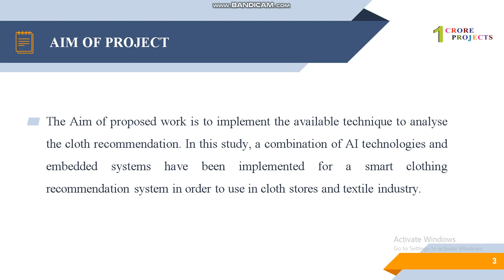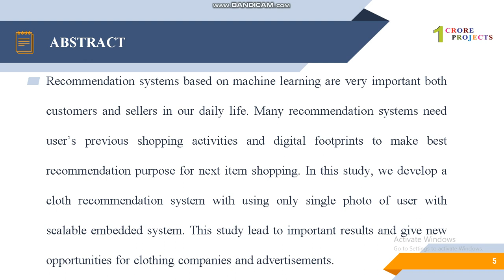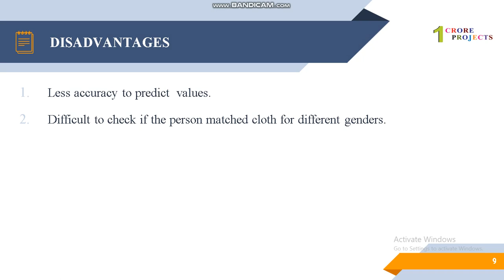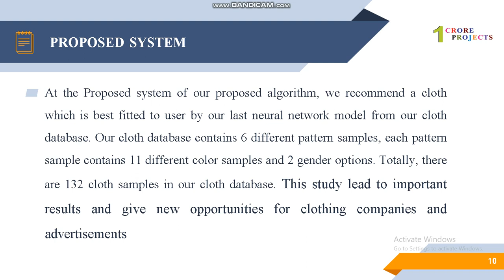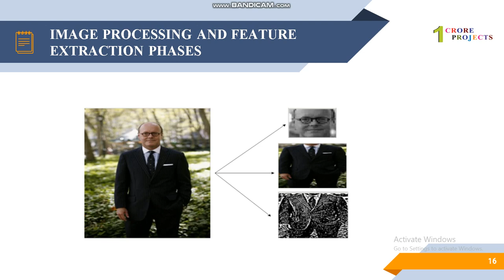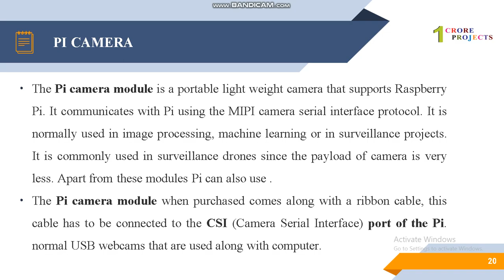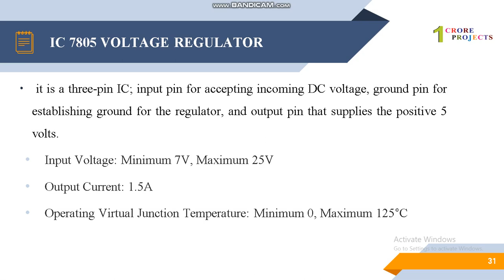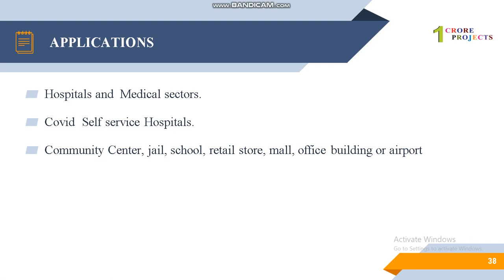Smart Clothing Recommendation System With Deep Learning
Address:
1Crore Projects
Door No : 68 & 70 Ground Floor , Rahaat Plaza
Opp.Vijaya Hospital, Arcot Rd,
Vadapalani, Chennai, Tamil Nadu 600026

Java Projects | Dotnet Projects | Python Projects | Embedded System Projects | IOT Projects | VLSI Projects | Matlab Projects | Matlab Sumlink Projects